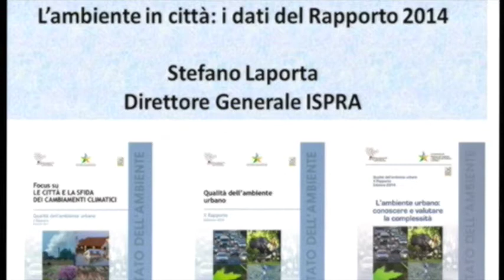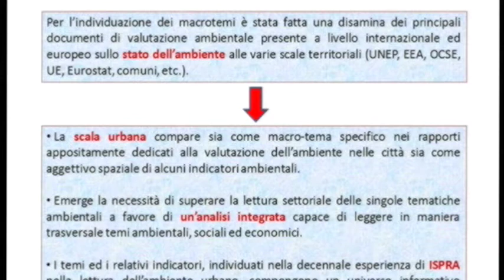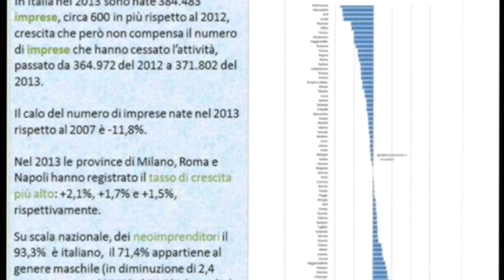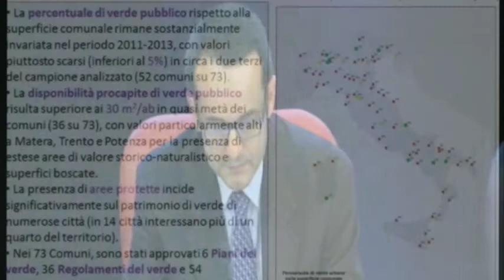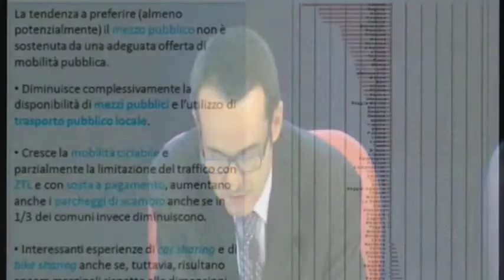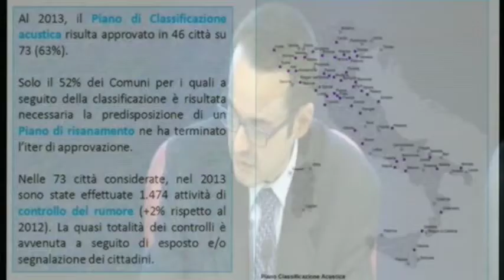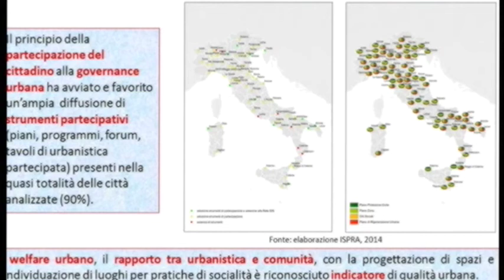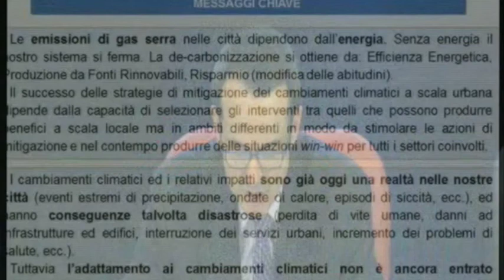STEFANO LAPORTA (ISPRA): X Rapporto ISPRA Qualità dell’ambiente urbano Edizione 2014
STEFANO LAPORTA (Direttore Generale – ISPRA): L’ambiente in città: i dati del Rapporto 2014 - X Rapporto ISPRA  Qualità dell’ambiente urbano Edizione 2014